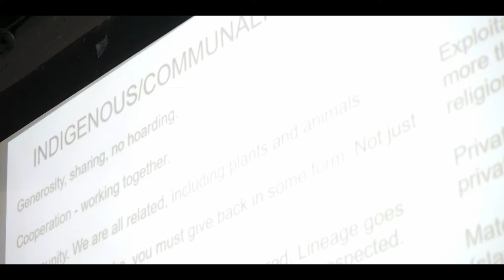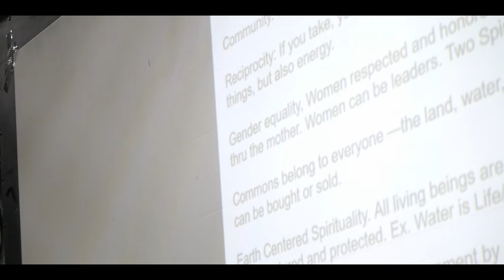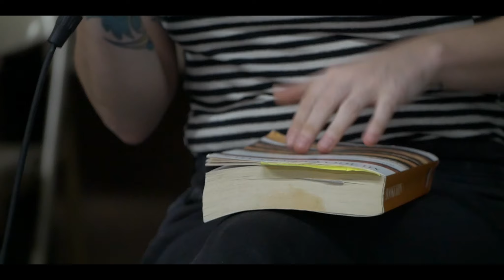Indigenous/Communalist Values - 2023 Summer Intensive Course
Roberto Mendoza and Eleanor Finley explore the relationship between Indigenous value systems, communalism, and revolutionary social change. Building on Roberto’s long-running seminar of the same name, this session will contrast indigenous values against capitalist values and clarify the ways in which communalist/social ecological worldviews and Indigenous worldviews overlap.

You can help make more programs like this possible by supporting the Institute for Social Ecology

Recorded and edited by the Elements of Mutual Aid ( @Elements_of_MA )